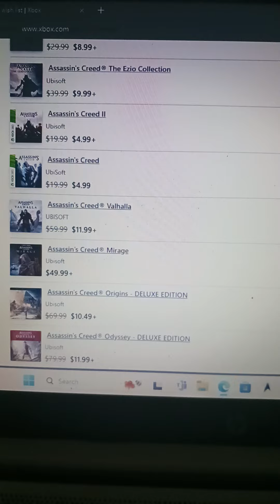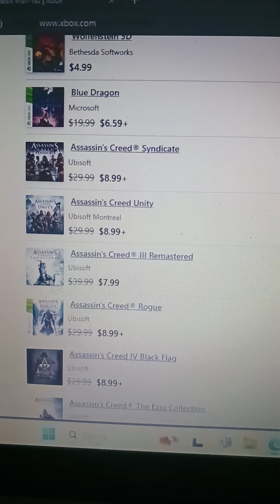Assassin's Creed games Chronological order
Please share your thoughts on the assassin's Creed games Timeline.